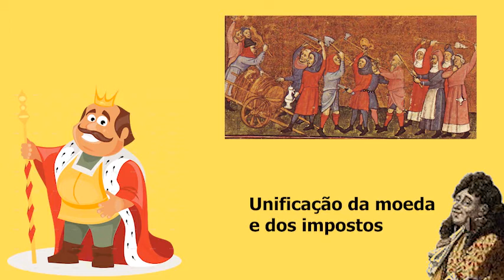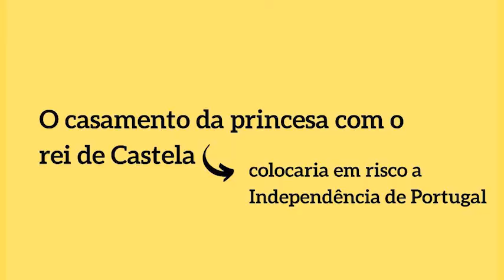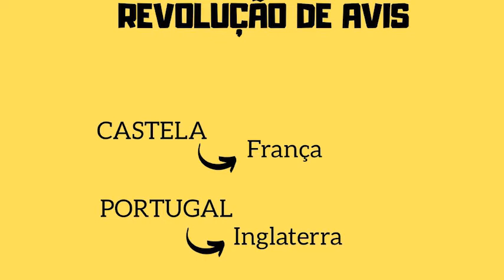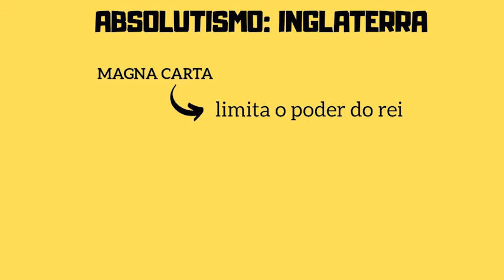ABSOLUTISMO: FORMAÇÃO DOS ESTADOS MODERNOS - HISTÓRIA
Sou Bia Gomes monitora de história aqui do canal. Gostou da aula?